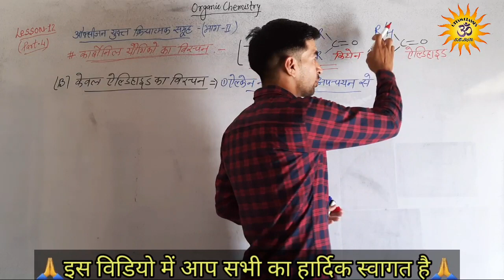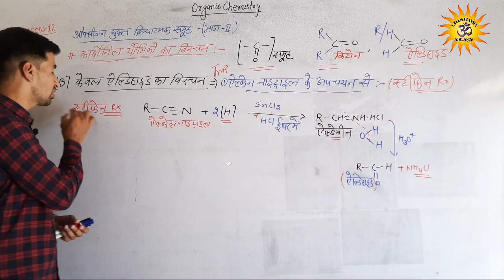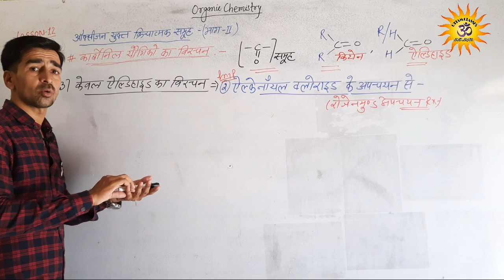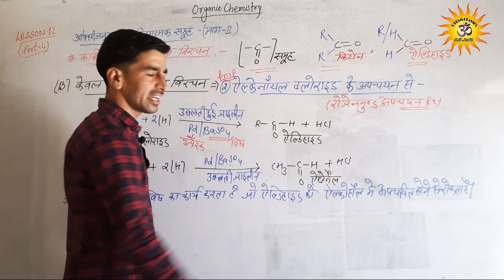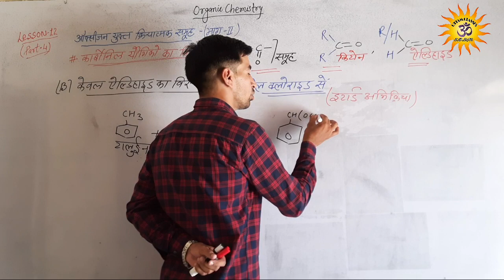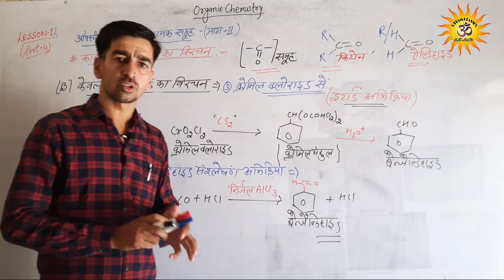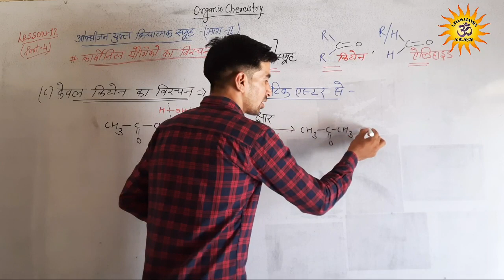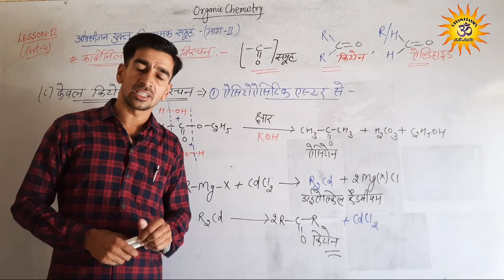RBSE 12th Chemistry Lesson 12 part 4 Preparation methods of only Aldehydes and only Ketones By SD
RBSE 12th Chemistry Lesson 12 part 4  Preparation methods of only Aldehydes and only Ketones By SD Sir

केवल ऐल्डीहाइड का विरचन
केवल किटोन का  विरचन
स्टीफेन अभिक्रिया
रोजेनमुण्ड अभिक्रिया
ईटार्ड अभिक्रिया